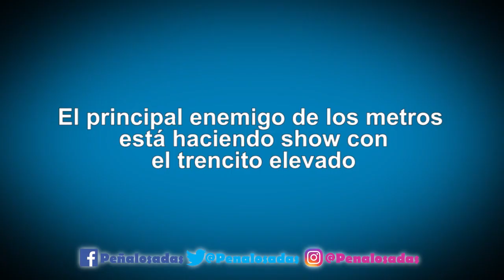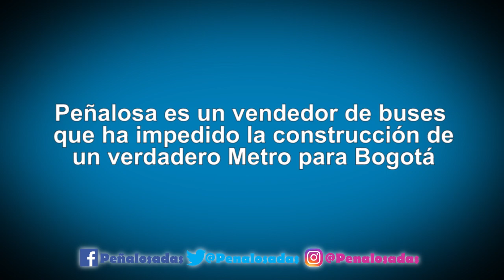"No necesitamos Metro"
Peñalosa ha sido el peor enemigo de los metros y ha impedido la construcción de un verdadero metro para Bogotá. El Alcalde pretende dejarnos un trencito que será un alimentador de TransMilenio.